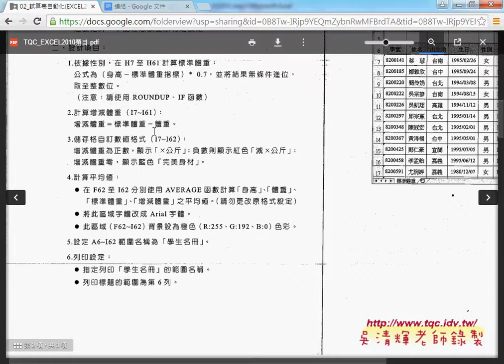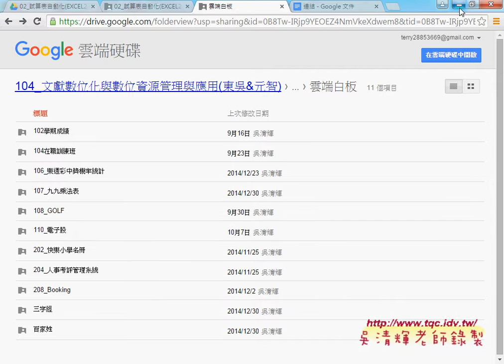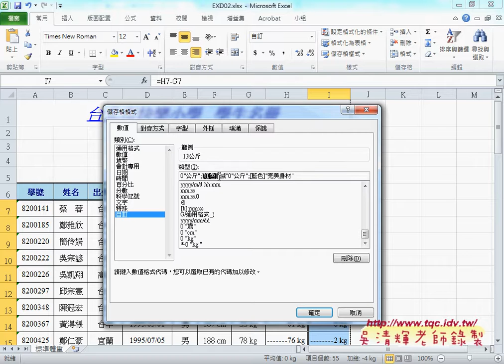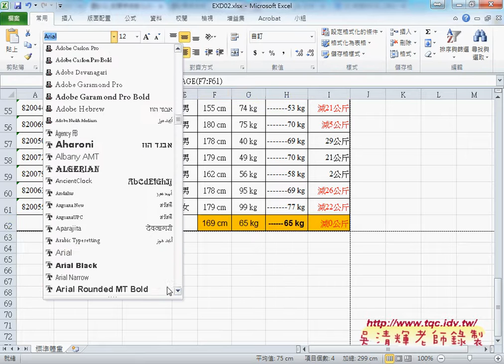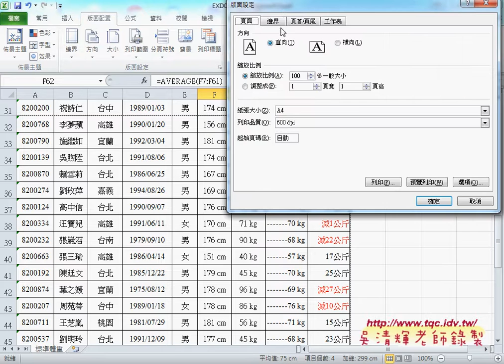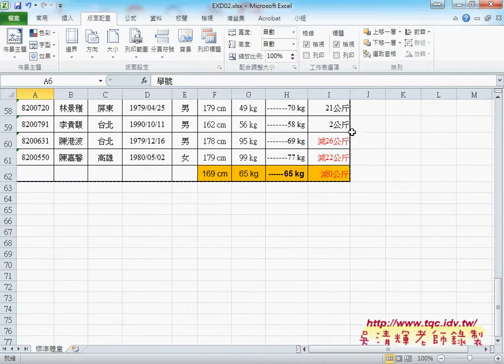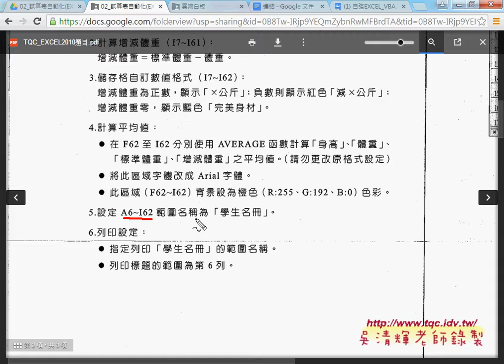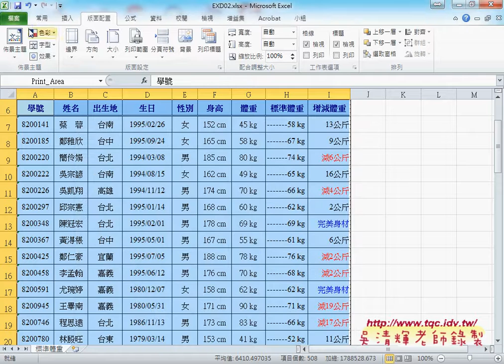01 證照202題IF函數與自訂格式與列印名稱與欄名